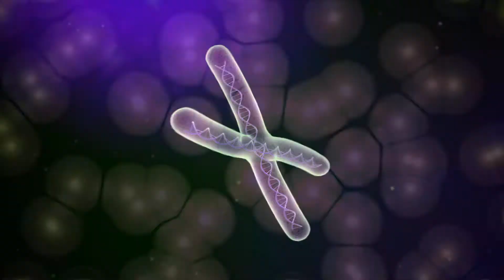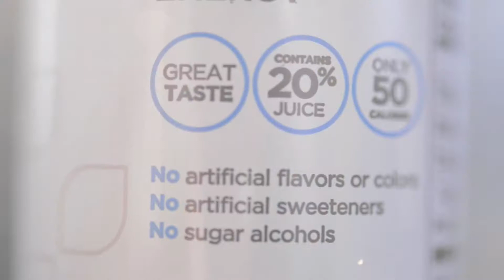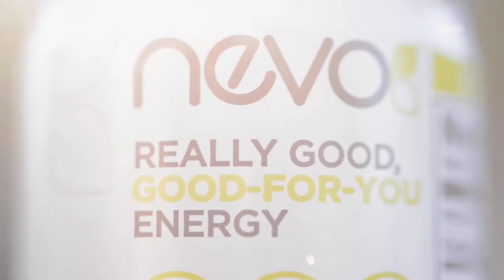JNS YES System Products With M1ND 2016 ENG